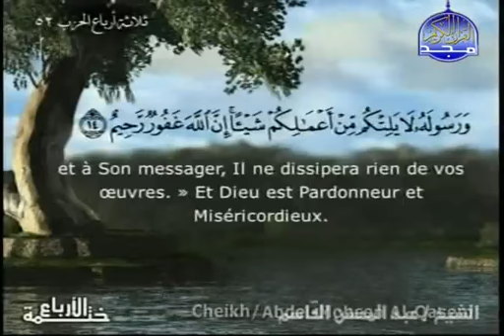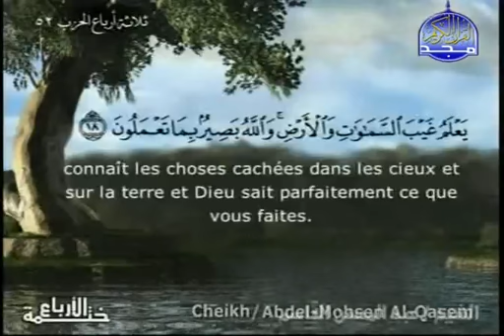EXTRAORDINARY Surah 49 AL HUJURAT 2 {AlQasem} ST Français الحجرات 2